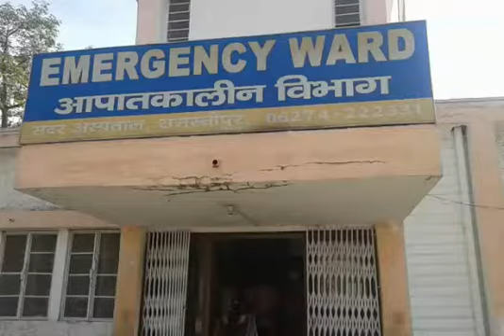Bihar: Doctors didnt available in emergency on Chhath occasion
समस्तीपुर के सदर अस्पताल में छठ को लेकर विशेष व्यवस्था का दावा भले ही किया गया हो, लेकिन सच्चाई अलग है। शनिवार को इमरजेंसी में कई घण्टे डॉक्टर गायब रहे। इससे मरीज परेशान रहे।